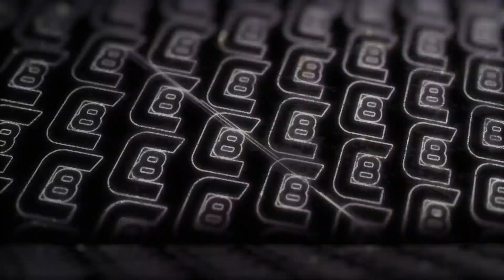THE 815 EXCHANGE EPISODE 215: UFC'S NIGHT OF REVENGE, ARCH HAS ARRIVED, YOUNG STARS TAKEOVER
In this episode Week 3 in College Football, featuring statement wins and near escapes, a UFC Noche recap featuring Merab and Val mauling Suga and Grasso, Canelo schools Berlanga for 12 rounds, Keshi drops "Requiem", oceanfromtheblue is back with "Moon Walk", Playboi Carti finally drops "All Red", Week 2 in the NFL featuring Saints dominance over the Cowboys and Tua vs the Bills Part 444, and more.

Timestamps
0:00 Intro
1:49 CFB
15:19 Combat Sports
22:22 Entertainment
25:54 NFL
47:02 Roundup: (Baku GP, Zilisch, Soccer, WNBA)